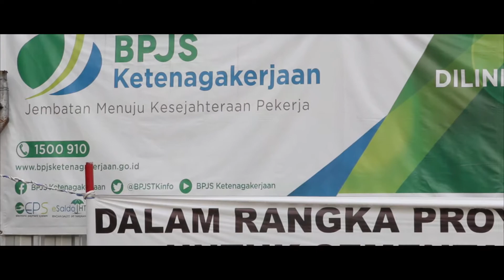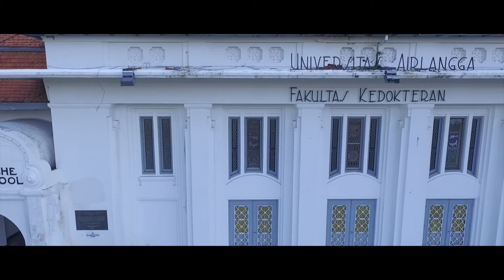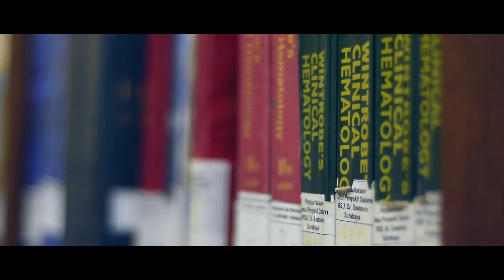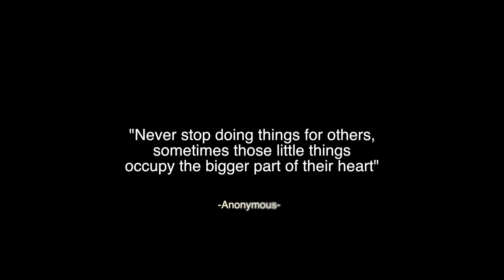Ilmu Penyakit Dalam Kedokteran Universitas Airlangga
Video Profil Departemen Ilmu Penyakit Dalam

Fakultas Kedokteran
Universitas Airlangga

Kampus A UNAIR
Jl. Mayjen Prof. Dr. Moestopo 47
Surabaya – 60131